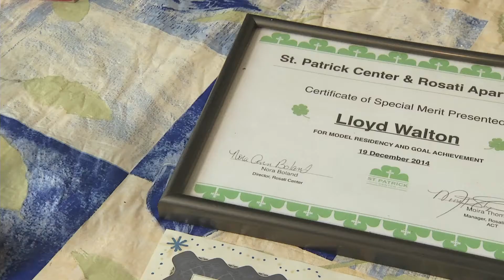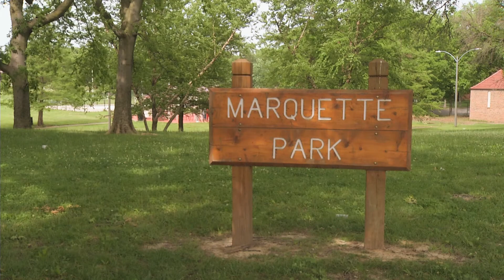Lloyd's success story 6-17